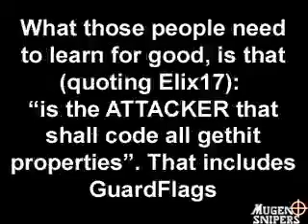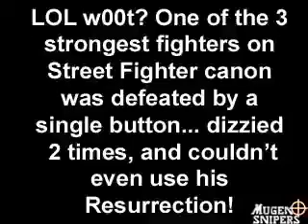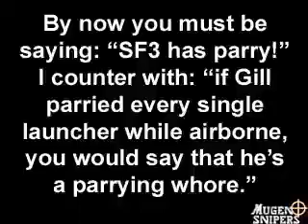Don Drago's MUGEN SNIPERS vol. 2: the "air block fad"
2nd installment of MUGEN SNIPERS "fad".
"MUGEN Snipers? LOL WUT?"

It works like a "technical" gangbang/bicycle race/tennis/whatever. The technical stuff: you play with the char, and, to show what's wrong, you stop (pause) the video right before you use the crap "feature", add your comments, continue, use it, and stop (pause) again to finish the comments. After that, your "character bashing" is your choice. You may or may not bash the char.
Got the point? If you DIDN'T, watch the vid.

"Wich chars I can use/bash?"

Any char you want, since you find a clear flaw.

"Can I use the MUGEN SNIPER Logo on the vid?"

Sure!

"What is MUGEN Snipers for?"

People ALWAYS complain that we just bash, and don't SHOW in a clear way what's wrong. This "gangbang/bicycle race/tennis/whatever" will do it AND have fun bashing, TOO. After all, we weren't recruited as beta testers, so we need some payment...

"Why is that called 'MUGEN Snipers'?"

Because a true sniper takes down a target with a single well-targeted shot, instead taking a machine gun and shooting everywhere.

Now enjoy the vid. I needed 49 separated vids to make this one.